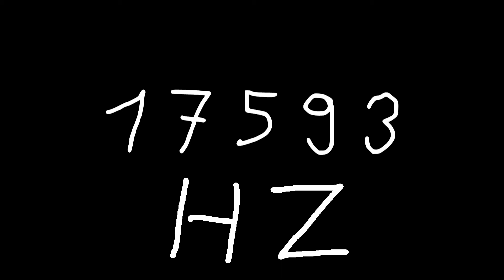17593 hz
Just sound.

chords
sounds
noise
tone
noises
tones
audio
wave
waves
sin
sine
sinus
sinoid
heart
heartbeat
resonancy